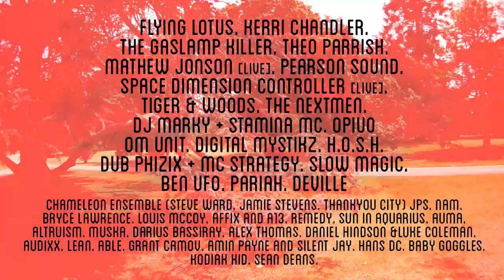Let Them Eat Cake - Official Trailer - 01.01.13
Is this the New Years Day you've been waiting for?

Let Them Eat Cake is a New Years Day offering catering for the discerning patron, a boutique electronic music festival.

Join your favorite Melbourne electronic music crews on a journey into musical decadence, garden party opulence and culinary excess.

Dress for the garden party of your life as we roll out a cornucopia of the worlds finest DJ's and live performers, art installations, food fit for a queen, and a royally decadent atmosphere.

Journey far from the maddening crowds, but only a quick retreat from the CBD, to a spectacular garden site full of sound systems, secret cocktail bars and a queens ransom of arty treats. Your New Year is born in unimaginable pleasures.